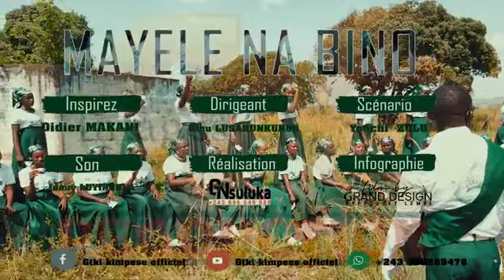GTKI NKAMBA : MAYELE NA BINO